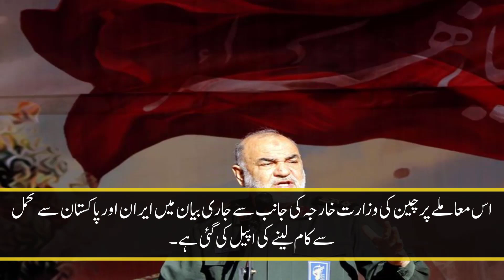Pakistan's announcement to expel the Iranian ambassador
Pakistan has decided to recall its ambassador from Iran, has informed the Iranian government about the recall of the Pakistani ambassador. The Iranian ambassador to Pakistan, who is currently in Tehran, has been told not to return from Iran for the time being.
The spokesman said that it has also decided to suspend all high-level visits with Iran, it has also decided to suspend ongoing or scheduled visits between Pakistan and Iran in the coming days.
    Today, the Foreign Office strongly condemned Iran's violation of Pakistan's airspace and summoned the Iranian affairs minister to the Ministry of Foreign Affairs.